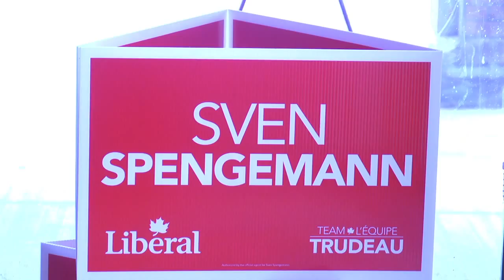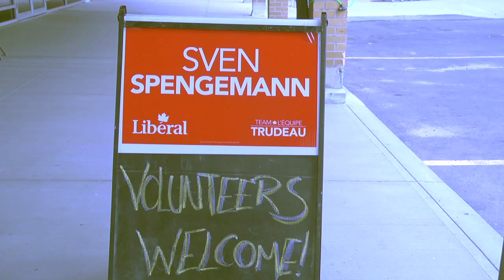Sven Campaign Office & Summer Bar BQ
Liberal Candidate for Mississauga South Sven Spengmann arranged Summer Bar BQ for Volunteers at his Election Campaign Office;  1077 Apple Wood Plaza